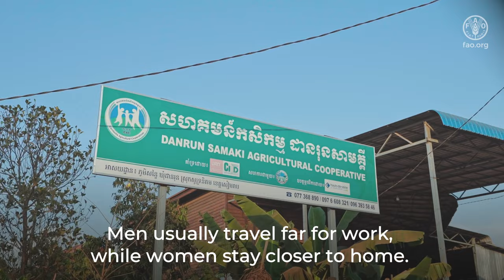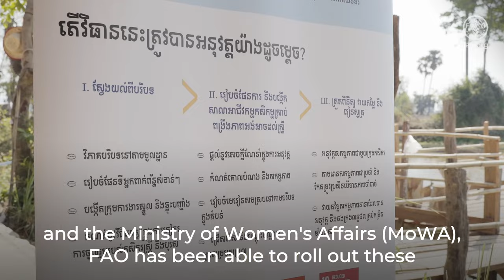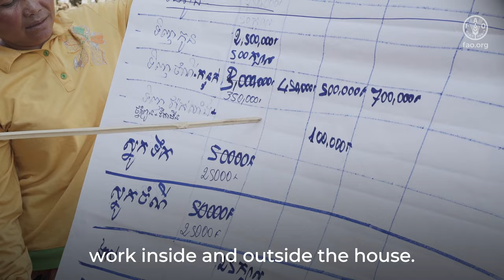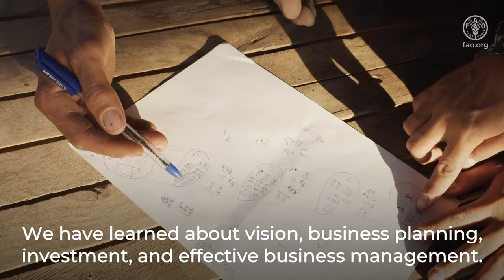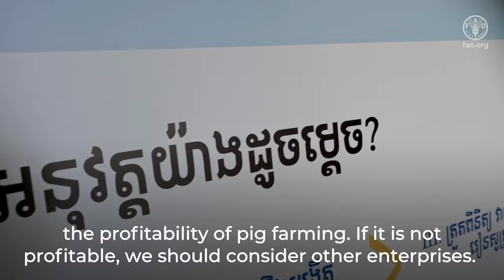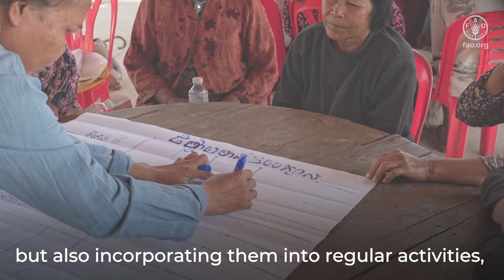Women’s empowerment farmer business schools foster gender balance for household & community benefits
Find out more about pilot implementation of the women’s empowerment farmer business school (WE-FBS) in Cambodia. The aim of WE-FBS is to promote rural women’s economic empowerment by strengthening the capacities of rural men and women farmers to create profitable enterprises. The approach was implemented through FAO’s Flexible Voluntary Contribution.